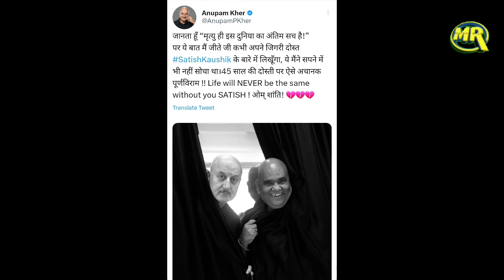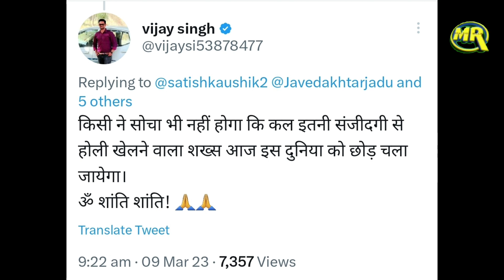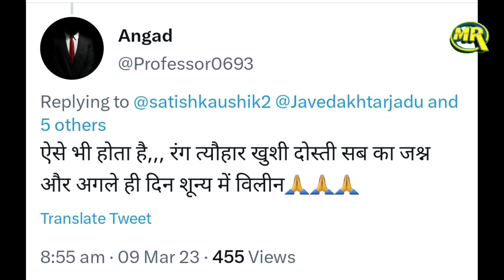Legend Actor Satish Kaushik Ne Kaha Alvida Javed Akhtar Richa Chadha Ali Fazal Ke Saath Aakhri Photo